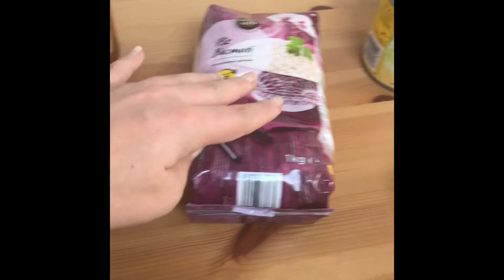Chili con carne recette facile, rapide et conviviale!